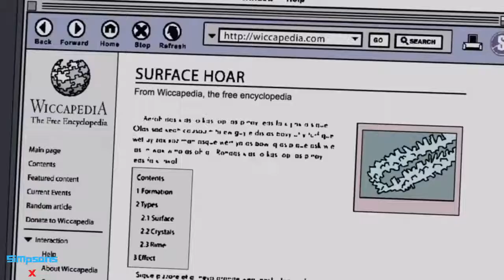The Simpsons - Homer and Marge get sucked up by tornado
The Simpsons - Homer and Marge get sucked up by tornado Sub channel thanks all